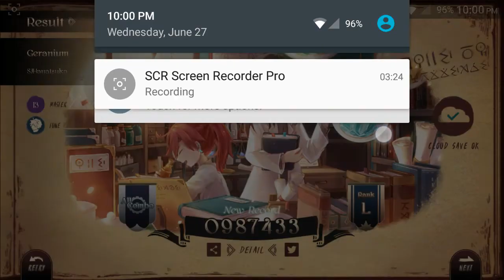Lanota - Geranium (Master Lv 13 - All Combo - 987433)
I use SCR Screen Recorder Pro to record my phone's screen (Android 5/6 only)